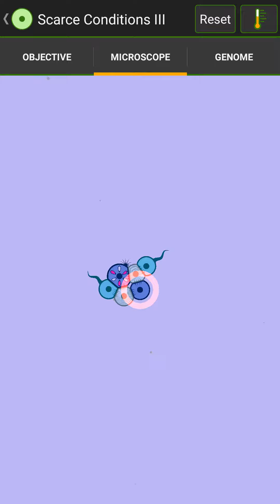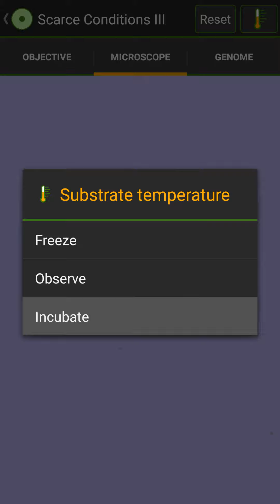Cell Lab: Swimmer w/ Flexible Fins - Scarce III 800 Cells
The Myocytes keep the Flagellocytes pointing straight forward unless the Stereocyte signals them to bend and contract, allowing the swimmer to move sideways, or at a lesser angle, or even slightly backwards.